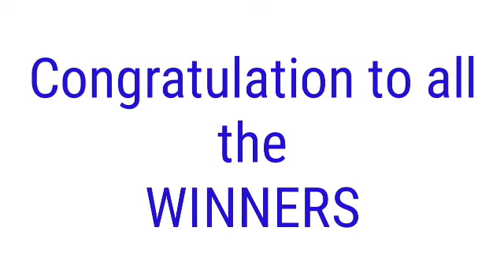Peryahan ngvBayan - OR.MINDORO April 18, 2022 3RD DRAW RESULT